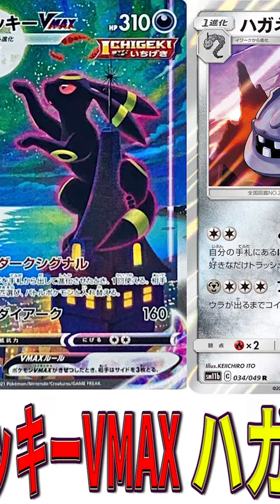【ポケカ】ブラッキーVMAX（SA）「KEIICHIRO ITO」先生の禍々しいイラスト5選【ショート 】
皆さんもKEIICHIRO ITO先生のカード好きですよね？